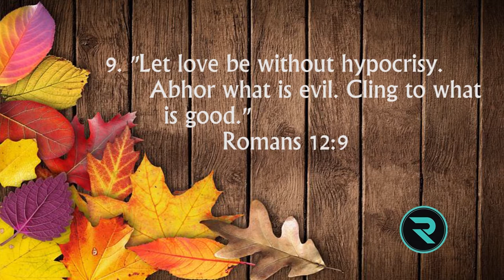Can you Forgive This Offender? :Forgiveness I Njoro Girls' School: The R.O.Y.S - For Christ Int'l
Forgiveness is not an easy thing to do, but it is always worth it. You free yourself. How do you forgive someone who offended you so badly, when every time you see them you, are reminded of the hurt they caused you?
Let's find out with the help of Njoro Girls' School.